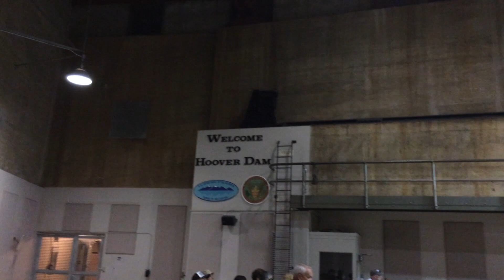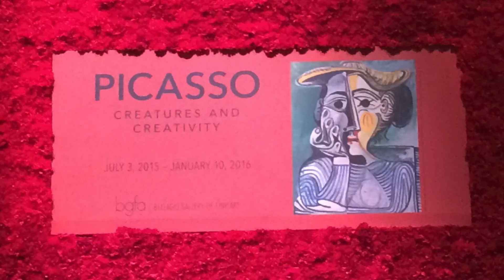7,004 mile Tesla Road Trip - Part 4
Last fall my wife and I went on a cross country road trip in our Tesla Model S P85.  We traveled 7,004 miles and used 2,274kWh of power primarily from Tesla Superchargers.  We visited 24 States, D.C., and Canada.

This is video 4 which covers up to about 3,100 miles (Arizona - Nevada).

The map information was gathered using Supercharge.info